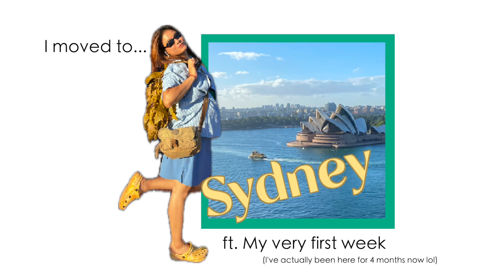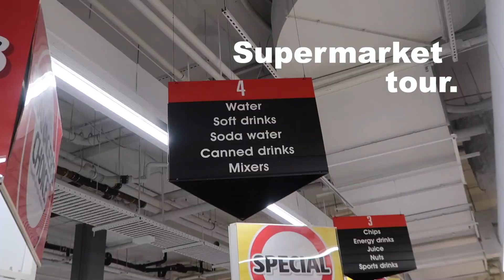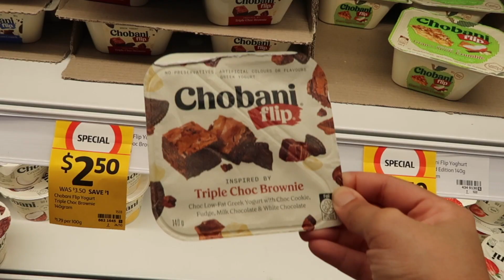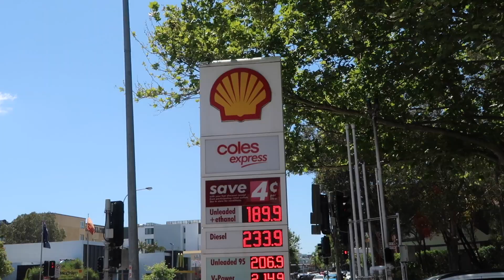I moved to Sydney...ย้ายประเทศเป็นที่เรียบร้อย | Lanlalin